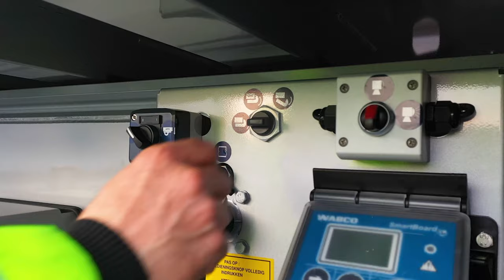Closing hooks opening and closing automatically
The tailgate opens by means of a brake valve on the chassis.
How does this work? We'd love to show you!